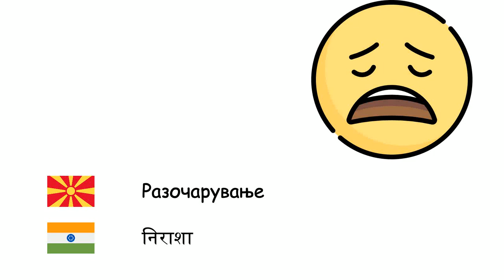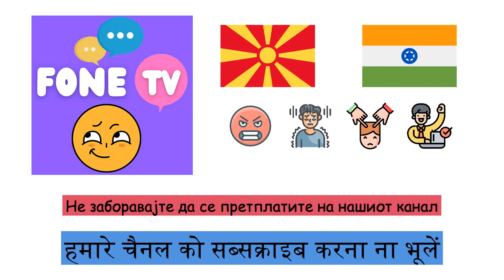Емоции (Хинди) (mk-hi)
Fone TV
mk-hi-11
भावनाओं (हिन्दी)
Среќа - प्रसन्नता
Тага - उदासी
Надеж - आशा
Анксиозност - चिंता
Емпатија - तदनुभूति
Храброст - साहस
Сомнеж - संदेह
Гнев - क्रोध
Депресија - अवसाद
Срам - शर्म
Смиреност - शांति
Срамежливост - लज्जा
Досада - बोरियत
Страв - डर
Разочарување - निराशा
Вина - दोष
Љубомора - जलन
Омраза - घृणा
Страст - जुनून
љубопитност - जिज्ञासा